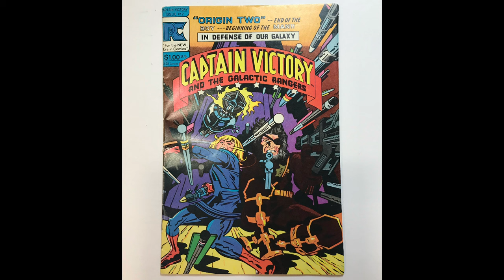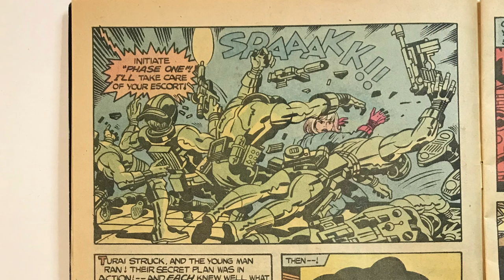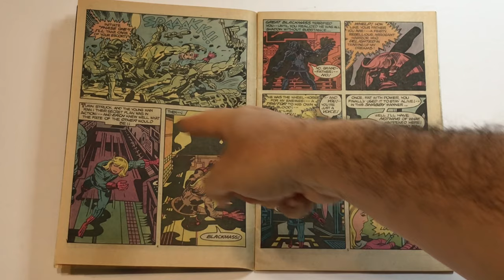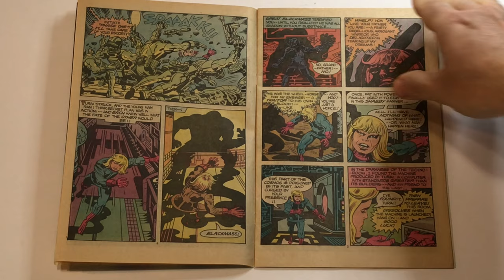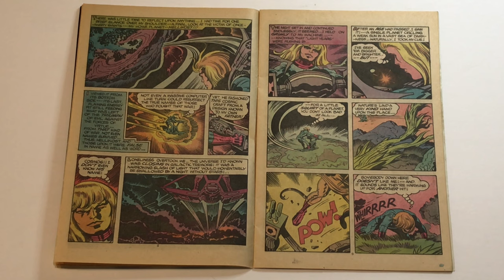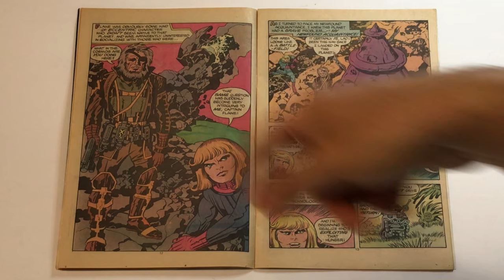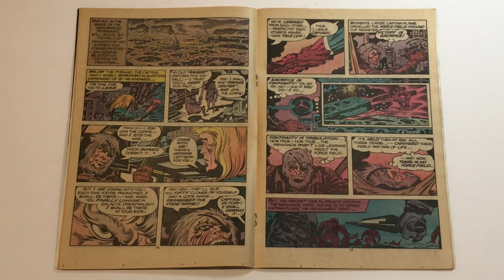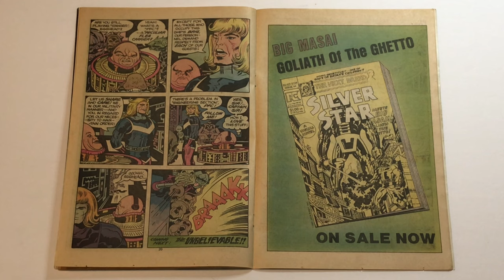Jack Kirby: Greatest ARTIST of the 20th Century! Jack Kirby: Greatest WRITER of the 20th Century?!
Tom Scioli talks about Jack Kirby’s epilogue to New Gods, Captain Victory!